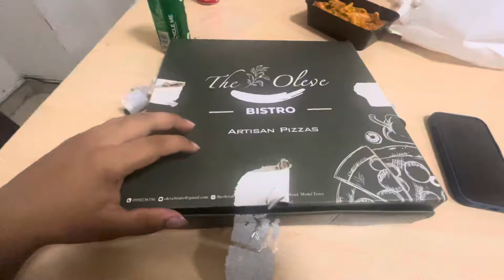A third Year student’s hectic life at IIM Rohtak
PW has got you covered with their batches. Use my code
ROX500 to get an additional 500 RS OFF. Hurry Now!